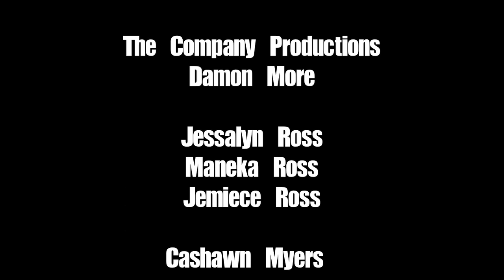THE REALLY REAL SHOW SEASON 2 EPISODE 1 PART 3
THE REALLY REAL SHOW IS BACK FOR SEASON 2! THE SEASON 2 PREMIER FEATURES JZHANEL "JZ" COLE, ACTRESS, MODEL, HOST, AND ENTREPRENEUR AND INTRODUCES OUR LOVELY NEW HOST GAIL BEAN.

THE THEME FOR THIS EPISODE IS BATTLE OF THE SEXES SO STAYED TUNED FOR THE FORUM!

LIKE THE REALLY REAL SHOW ON FACEBOOK.